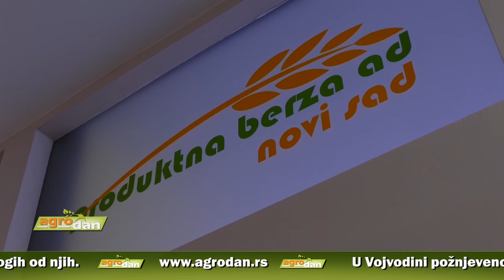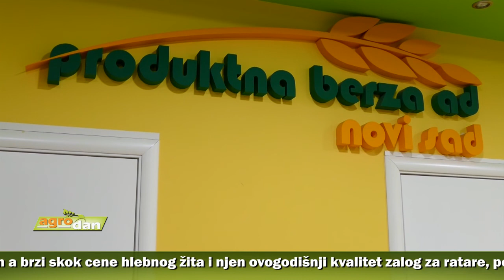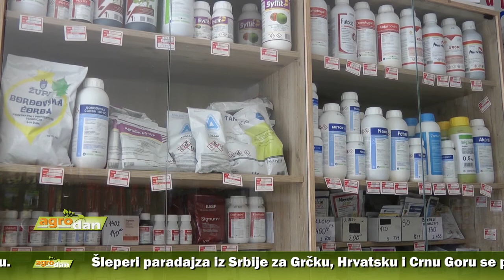AgroDan_12.07.2020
U Vojvodini požnjeveno 90 odsto površina pod pšenicom a brzi skok cene hlebnog žita i njen ovogodišnji kvalitet zalog za ratare, poručuju stručnjaci, da sačekuju skupji otkup.

Ječam u 90 odsto slučajeva zreo za žetvu a rod ove žitarice veoma dobar. U Pčinjskom okrugu očekuje se prinos do 4 tone.

Iako maline za domaćine iz Srema nisu prvi izbor u poljoprivredi, rod u baštama pokazuje da neke sorte i u ravnici dobro uspevaju.

Šleperi paradajza iz Srbije za Grčku, Hrvatsku i Crnu Goru se proredili jer nema ni turista, pa odgajivači strahuju šta će sa viškom.

Đaci Poljoprivredne škole iz Prokuplja svoje znanje primenjuju često i u praksi, savetujući roditelje. A povratak i posle školovanja na fakultetima u planu je mnogih od njih.